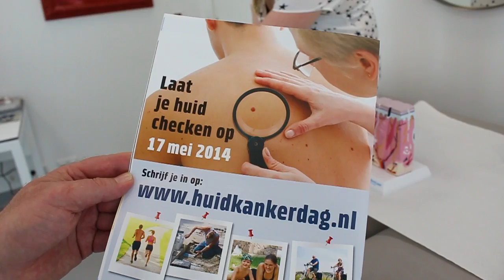FURROW.NL - Check je huid!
In deze video vertellen dermatologen Menno Gaastra en Elian Brenninkmeijer je alles over huidkanker, de nationale huidkankerdag en hoe je je huid moet checken.

En als je helemaal niets van Furrow wilt missen, volg me dan op: